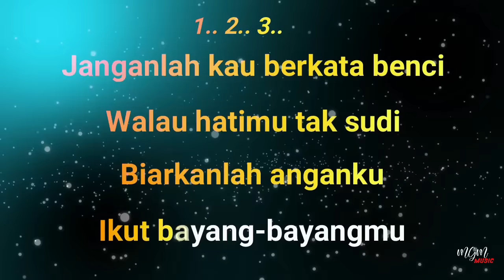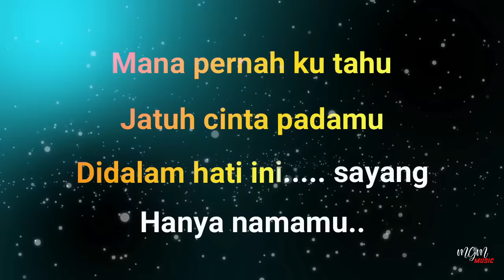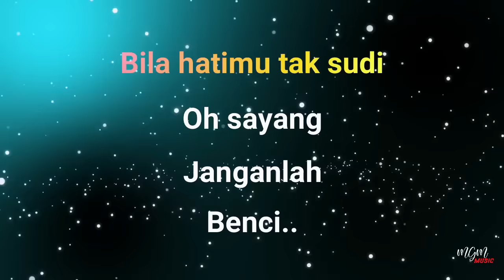Karaoke AKU JATUH CINTA - Broery Marantika // Music By Lanno Mbauth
Janganlah kau berkata benci
Walau hatimu tak sudi
Biarkanlah anganku ikut bayang-bayangmu
Ke mana saja..

Mana pernah kutahu
Jatuh cinta padamu
Di dalam hati ini, sayang
Hanya namamu..

Bila hatimu tak sayang padaku
Jangan katakan
Bila hatimu tak sudi, oh, sayang
Janganlah benci
Hanya wajahmu..